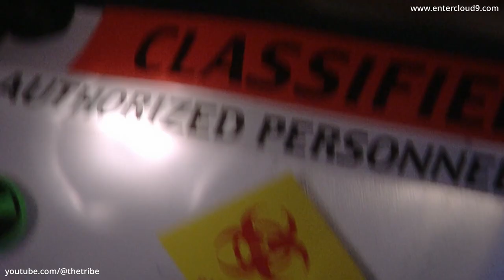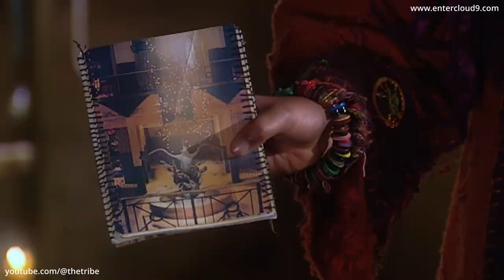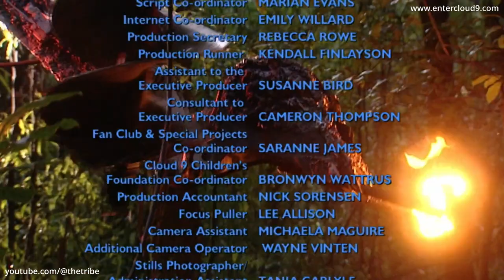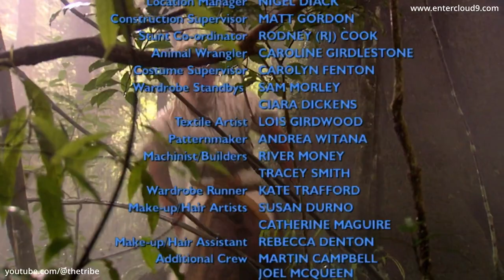The New Tomorrow - Episode 11 (HD)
Episode preview - A storm is approaching. Sky and Faygar journey to the cave to investigate Sky's discovery but Faygar doesn't like what she finds. Gwyn files her first spy report to Shadow. Leanne and Sal attempt to bake bread. And Erin wishes he didn't try to get out of the daily chores as his fascination and fear of the machines and forbidden zone is forever present.

Series info - The New Tomorrow affectionately pays homage to it’s sister series (and the story canon of) ‘The Tribe’ but is more gentle in tone, being aimed for a much younger audience – a 6-12 year old demographic – although the series can be enjoyed by the entire family. Set in a world where a mysterious virus has wiped out the world's adults, leaving the remaining kids to create a new world in their own image - whatever that image might be.

🎬 Watch The New Tomorrow 🎬
The New Tomorrow has been lovingly remastered for the digital era and the entire series can now be watched (without any ads) in high quality HD via Cloud 9's Vimeo channel, to stream or download.  The complete series is also available on video on demand & streaming platforms and broadcasters (availability varies country to country due to rights and licensing).

Find out more about The New Tomorrow on the official

 🎵 The New Tomorrow Music 🎵

Music has always played a large part in The New Tomorrow, and now you can finally listen to music that features in the series on the Tribe Soundtracks Vol 1 & Vol 2, as well as The Spirit Symphony! Check them out via these links, available to purchase or stream:

The Tribe Soundtracks